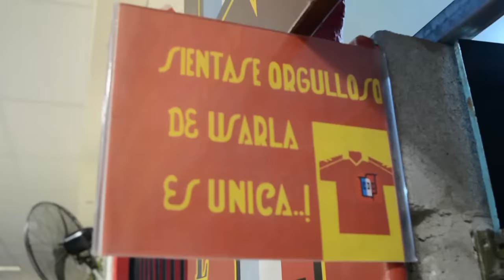Español - Barracas Central | Fecha 16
Fecha 16
Deportivo Español 0 - 1 Barracas Central
El "gallego" volvió a caer; perdió por la mínima ante Barracas Central en el Estadio Nueva España y acumula 5 encuentros sin conocer la victoria (2 empates y 3 derrotas).
Español no tuvo una buena tarde. El nivel del partido fue malo - y el frío no ayudaba, al menos en las tribunas - ambos se regalaron la pelota, cortaron el partido muchísimas veces y los minutos restantes la pelota vivió en el aire.
El primer tiempo empezó a buen nivel con una jugada de la visita en la que el arquero Diego Gómez salió frente a Fabricio Espósito: el mediocampista llegó antes y dejo parado al "1" cerca del lateral, tiró un centro y Víctor Gómez cabeceó pegado al palo. Luego habría un par de situaciones de Gonzalo Parisi y un tiro de larga distancia de Nicolás Moreno, pero nada mas pasaría hasta los últimos 10 minutos del primer tiempo en los que tanto el local como Barracas pudieron bajar la pelota y encontrar un poco de juego para dar una esperanza de que el partido mejoraría en la segunda mitad, pero no, empezaría bien porque a los 53 minutos (8' ST) Leandro Puig armó una gran jugada: pasó a 2 jugadores, le dió un pase al pie a Víctor Gómez quien acomodó y la tiró a colocar al segundo palo. No había forma de sacarla de ahí, Barracas Central comenzaba el segundo tiempo con el marcador arriba.Después otra vez decaería, Español no pateó al arco hasta los 85 minutos, el equipo estuvo errático y el mediocampo perdido y no pasó otra cosa además de las repetidas faltas que se convirtieron mutuamente.
Un futuro con interrogantes, porque además de que no puede sumar de a tres, todavía no está asegurada la permanencia - aunque ganando un partido se salva de todo.
El equipo comandado por el "Tano" Pasini visitará el próximo sábado a Deportivo Riestra en busca de cortar con la mala racha.

DEPORTIVO ESPAÑOL/ BARRACAS CENTRAL
1. Diego Gómez 1. Elías Gómez
2. Guillermo Franco 2. Martín Quiles
3. Agustín Laviano 3. Maximiliano Rodríguez
4. Rodrigo López Alba 4. Pablo Batallini
5. Maximiliano Sosa 5. Gastón Minutillo
6. Leandro Lugarzo 6. Pablo De Muner
7. Claudio Leguizamón 7. Víctor Gómez
8. Nicolás Moreno 8. Fabricio Espósito
9. Gonzalo Parisi 9. Víctor Piriz Alves
10. Cristian Amarilla 10. Leandro Puig
11. Diego Cisterna 11. Emiliano Ferragut

Estadísticas:

Dep. Español - Barracas Central
Goles 0 - 1
Tiros al arco 5 - 5
Córners 5 - 3
Faltas 12 - 13
Offsides 1 - 2

Por Juan Manuel Viera